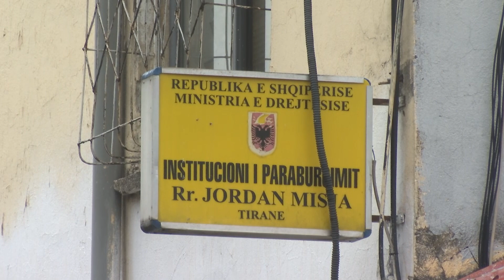13 të burgosur te 313 me COVID-19, forcat speciale perimeter brenda burgut